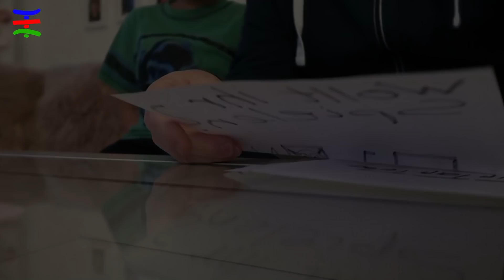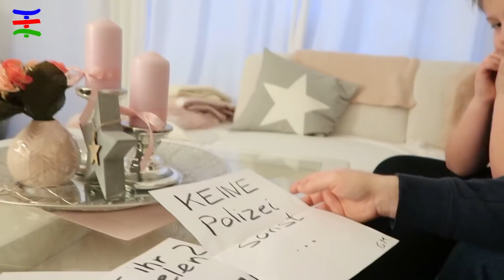Game Master reagiert gnadenlos auf TipTapTube 😲 Scary TipTapTube 😱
Fan-Shops**
Mehr von uns:
Unsere Ausrüstung
► Kameras: